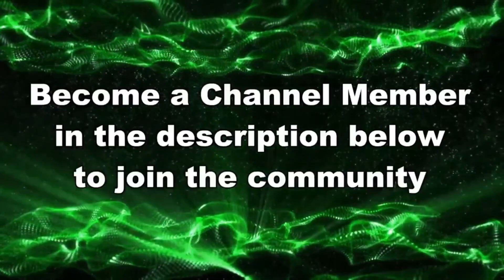"OUR FIRST WIN IN AN HOUR AND A HALF..." // Splatoon 3 Anarchy Gameplay 2023